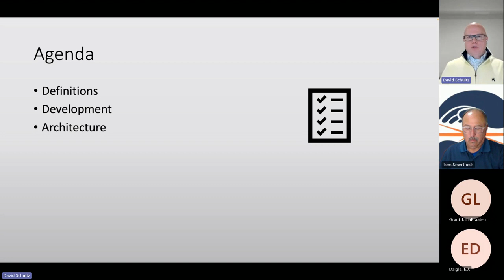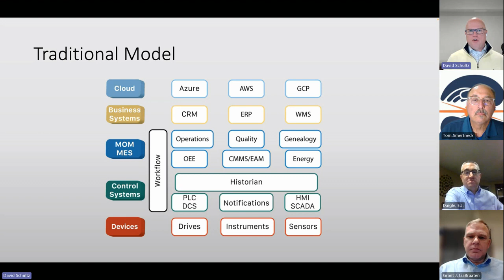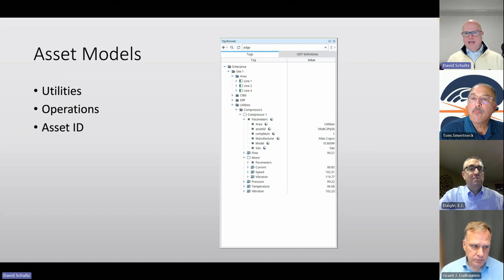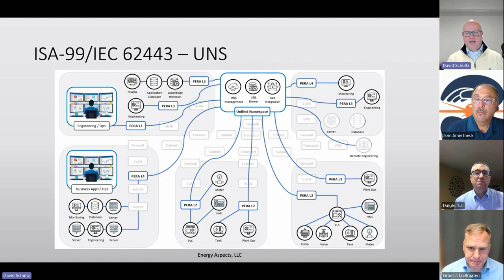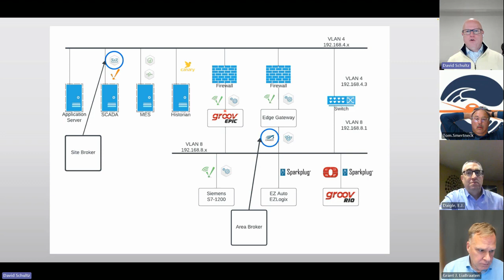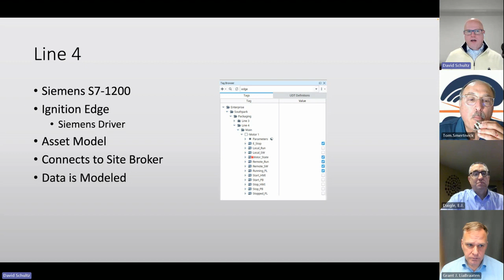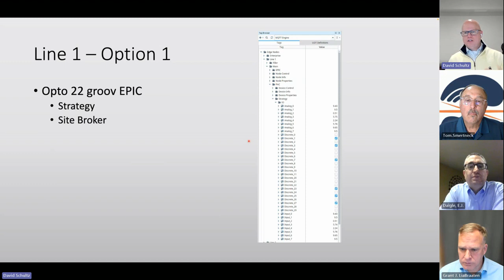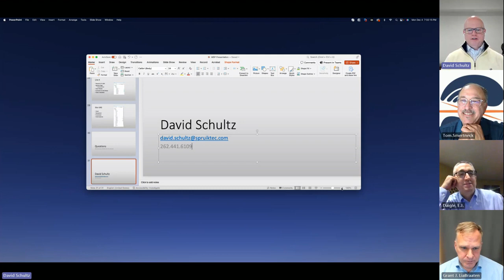ISA Twin Cities Tech Talk Dec 2023 - Applying ISA 62443 to Unified Namespace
Recording from the ISA Twin Cities December 2023 Tech Talk.
David Schultz is a principal consultant with Spruik Technologies. He works with manufacturers to help them develop and execute strategies for their digital transformation and asset management initiatives. He has 25 over years of automation and process control experience across many market verticals, with a focus on continuous and batch processing. He is the Director Elect for the SMIIoT Division of ISA and serves on several technical committees. He is also a member of the Society of Maintenance and Reliability Professionals (SMRP) and Project Management Institute (PMI).